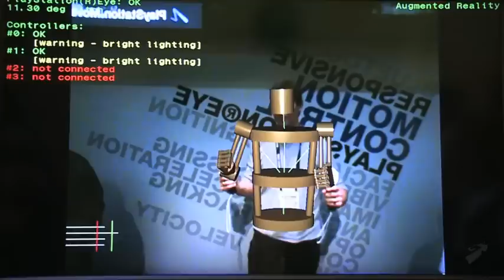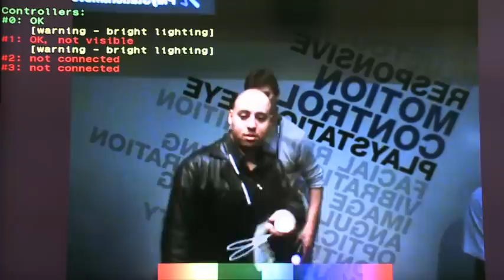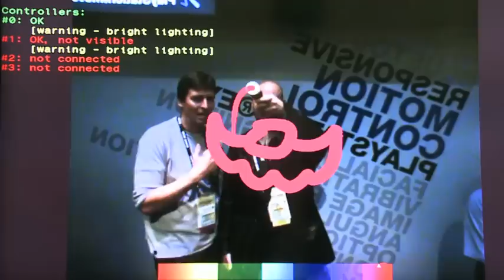PsEye+Move beats Natal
Playstation Eye in conjunction with PS 'move" show how ps3  can offer the same experience as Natal. Since pseye clocks in at 60fps and Natal clocks in at 30fps, PS3 will be able to track your movements more accurately than Natal.